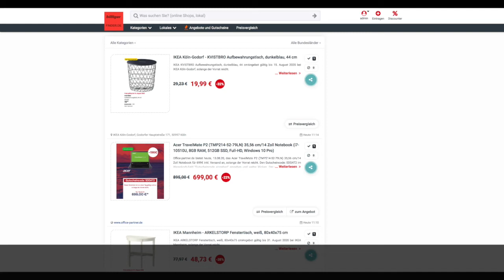Schnäppchen des Tages 13.08.20 - Acer TravelMate P2 (TMP214-52-79LN) 35,56 cm/14 Zoll Notebook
Heute ist Schnäppchen des Tages - Acer TravelMate P2 (TMP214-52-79LN) 35,56 cm/14 Zoll Notebook.